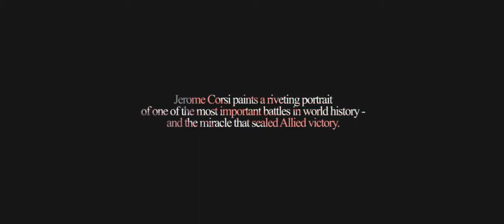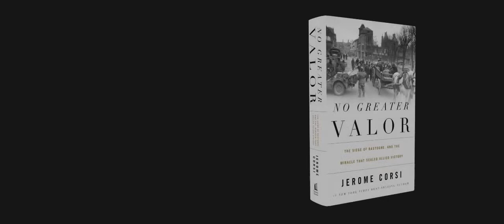'No Greater Valor' by Jerome R. Corsi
Jerome Corsi’s newest opus, No Greater Valor, examines the Siege of Bastogne—one of the most heroic victories of WWII—with a focus on the surprising faith of the Americans who fought there.

In December of 1944, an outmanned, outgunned, and surrounded US force fought Hitler’s overwhelming Panzer divisions to a miraculous standstill at Bastogne. The underdogs had saved the war for the Allies. It was nothing short of miraculous.

Corsi’s analysis is based on a record of oral histories along with original field maps used by field commanders, battle orders, and other documentation made at the time of the military command. With a perspective gleaned from newspapers, periodicals, and newsreels of the day, Corsi paints a riveting portrait of one of the most important battles in world history.